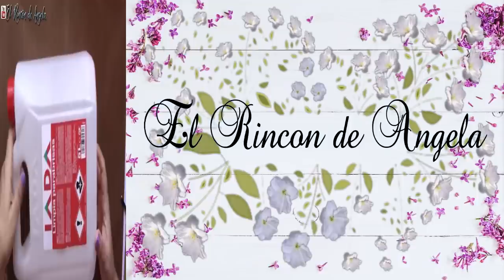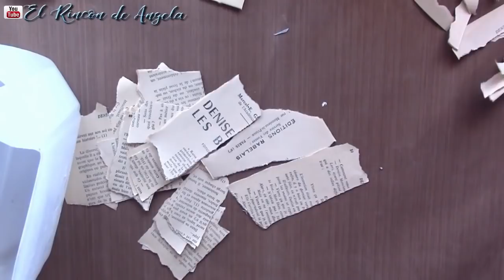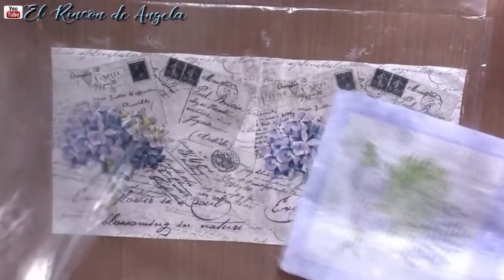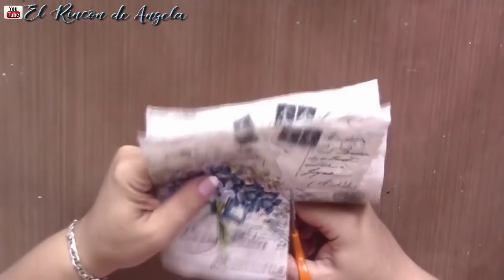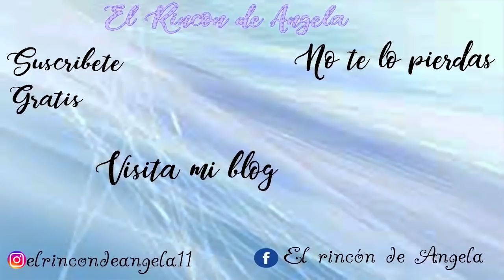Bidón de plástico reciclado 💠 Garrafa de plástico 💠Diy manualidades y decoupage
Bidón de plástico reciclado Diy manualidades y decoupage
MANUALIDADES**

* Molde de silicona
* Otros moldes vintage

C/Leon,3(POLIGONO IND.
Cabo Calleja
Fuenlabrada (MADRID), ES 28947